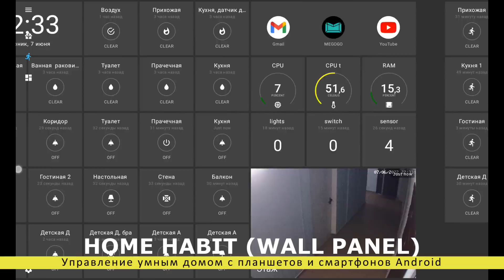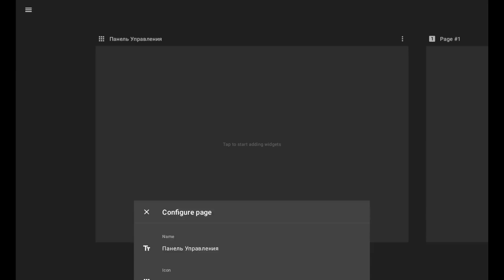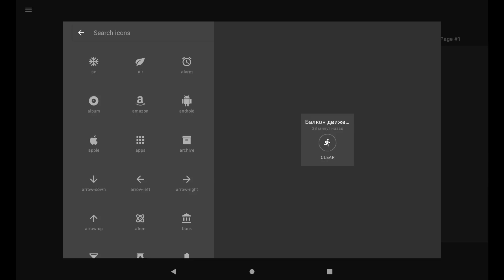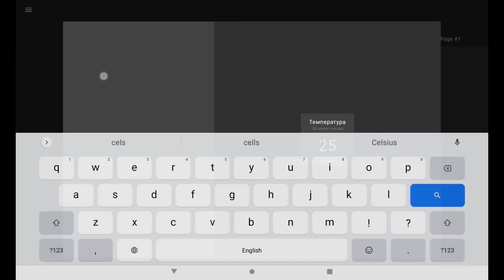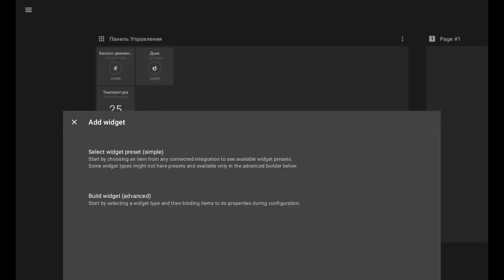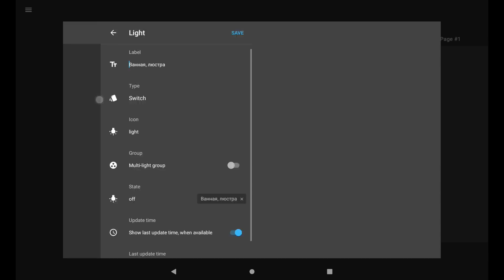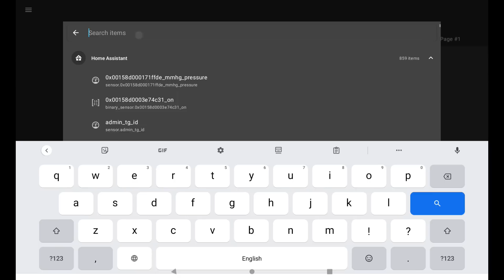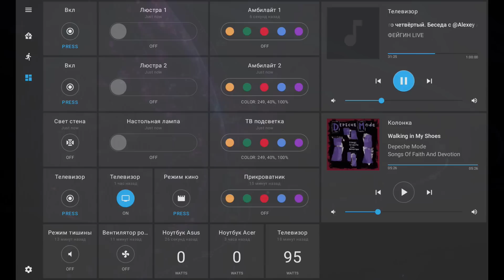Блог Home Assistant. Home Habit - Управление умным домом с планшетов и смартфонов Android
В этом видео я расскажу про интересный вариант интерфейса для Home Assistant - Home Habit,  также известный как WallPanel. Он предназначен для установки на Android устройства и имеет, сравнительно с официальным приложением ряд интересных особенностей.

Обновлено - перетаскивание виджетов работает, проблема у меня на планшете - с 10го раза удалось перетащить. На смартфоне - легко перемещать.

00:00 - Вступление
01:40 - Установка
02:34 - Окна
03:40 - Сенсоры
10:14 - Камера
11:28 - Светильники
13:27 - Виджеты
14:57 - Вывод